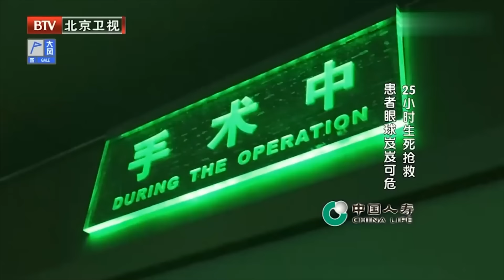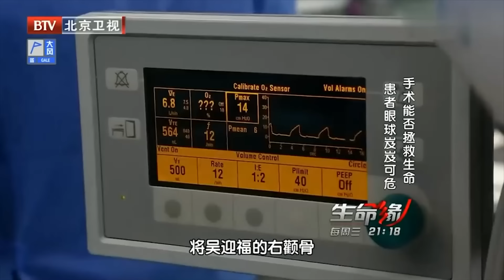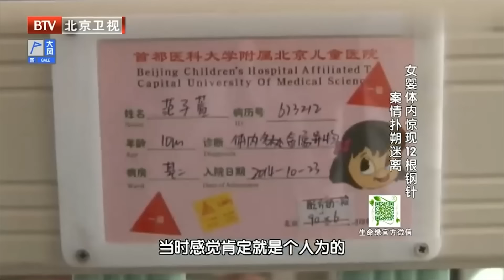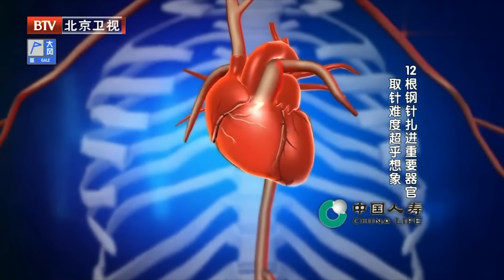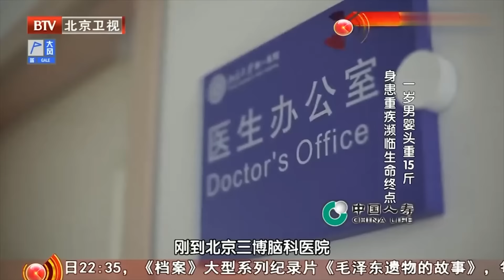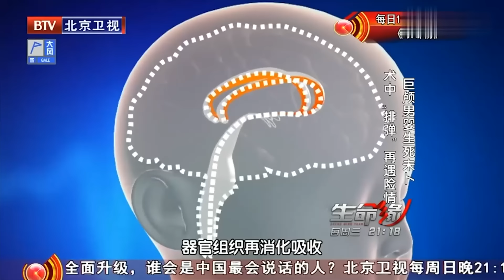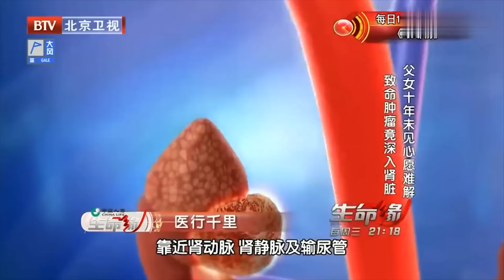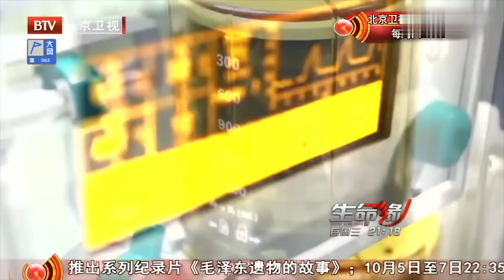10个月大女婴狂哭不止，怎料竟是12根钢针深入腹腔！手术台上最后一根钢针消失不见，找到时让20名医生全慌了……【生命缘第3季】